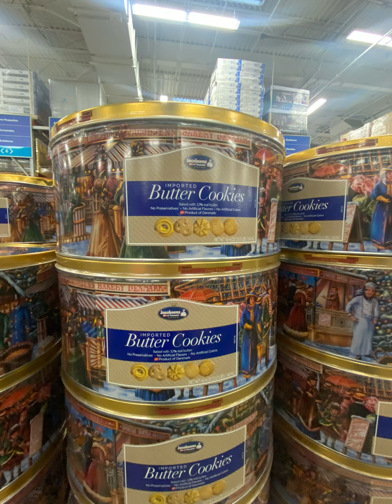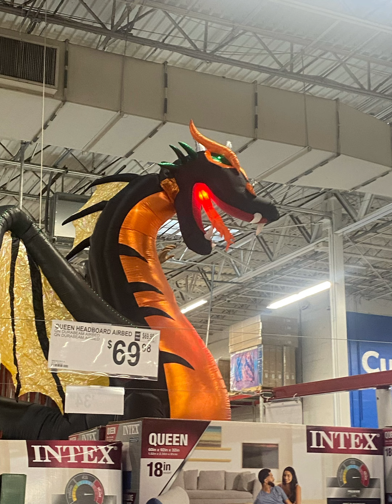Sams Club Christmas 2023 Mayagüez Sept 1